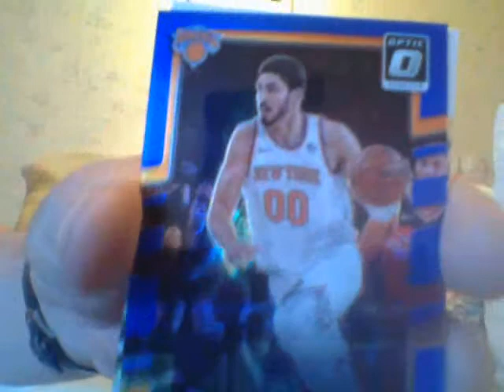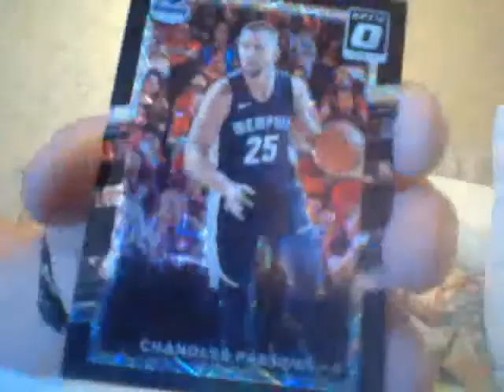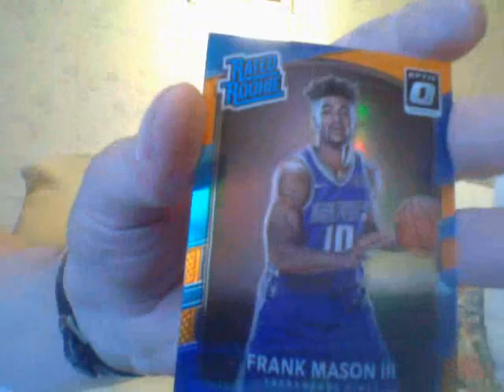This Video Is Full Of Oral! You'll See!